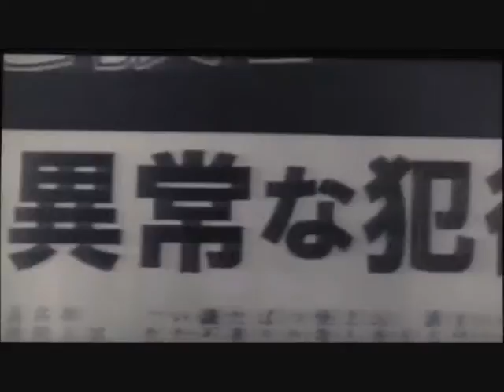DESTRUCTION BABIES ( 2016 Yûya Yagira ) aka Disutorakushon beibîzu Action Movie Review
At some point beating and ravaging others becomes a routine pastime when two kids go on a rampage. Taira picks his target of men and goes for broke, while Kitahara puts down his camera long enough to instead go after women. There is enough blood shed during the course of one night to paint a mural of red for the whole city to see.

At the ICA Cinema Feb 3rd, 2017 then confirmed to play at:
Watershed Bristol, Showroom Cinema Sheffield, QUAD Derby